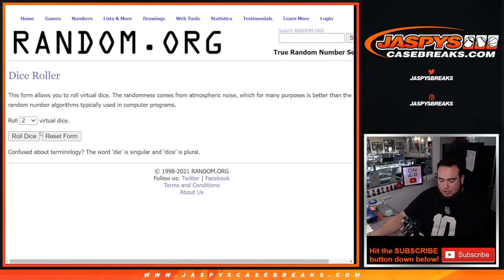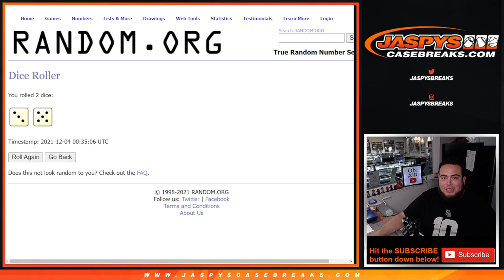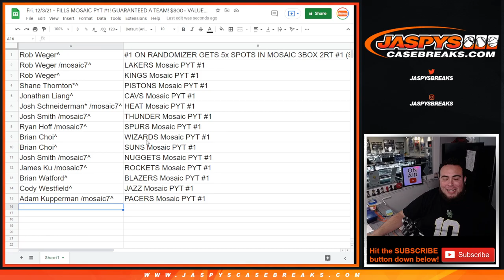Fri. 12/3/21 - FILLS MOSAIC PYT #1! GUARANTEED A TEAM! $800+ VALUED TOP SPOT!